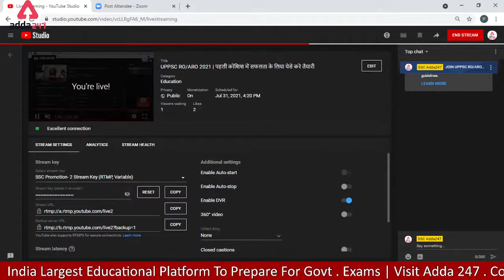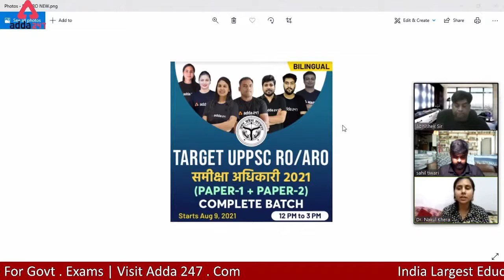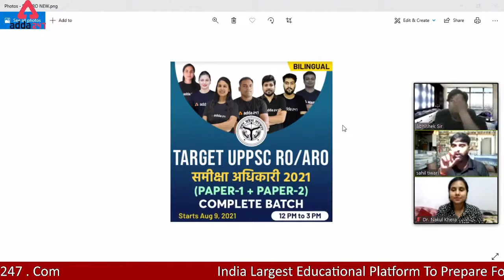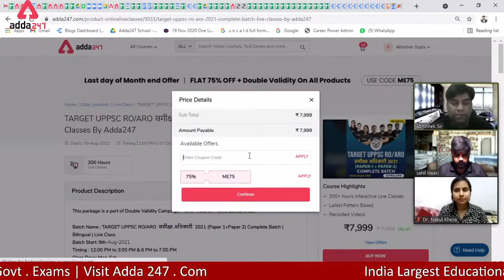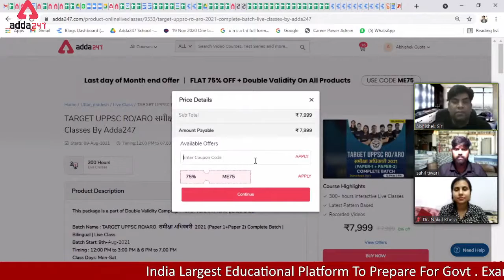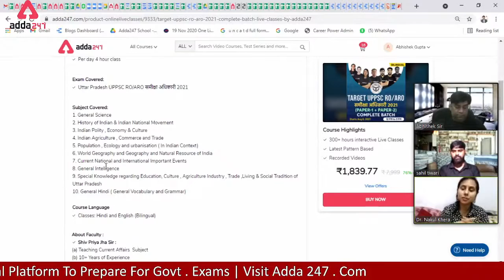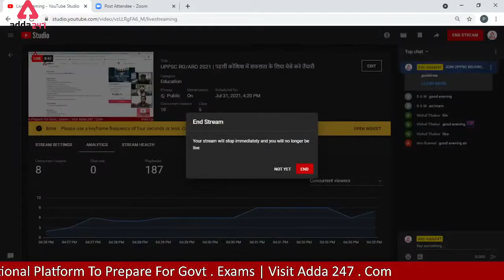UPPSC RO/ARO 2021 | पहली कोशिश में सफलता के लिया येसे करे तैयारी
Welcome to UPSC Adda247 YouTube Channel : Best Channel for UPSC Exam Preparation

UPSC Adda247 Classes Schedule:-
07:00 Am:- Current Affairs
08:00 Am- Indian Economics
09:00 Am- History, Art, and Culture
11:00 Am- Science
12:00 Pm - NCRT UPSC Exam Booster Series through MCQ with Pdf
01: 00 Pm- C- SAT (Reasoning)
02:00 Pm - C-SAT (English)
03:00 Pm - Polity
04;00 Pm - C-SAT (Maths)
05:00 Pm- Mapping
06:00 Pm-  Geography
07;00 Pm- Modern History
08:00 Pm- The Hindu/PIB/The Indian Express
1. Learn from the best faculties
2. In-depth analysis
3. Exam planning strategy
4. Best question solution
5. Time management

Bihar Adda247- (3) Bihar Adda247 - YouTube
UP Adda247- (18) UP Adda247 - YouTube